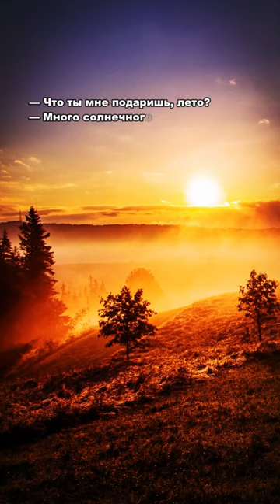Летнее стихотворение | Владимир Орлов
Здесь я публикую красивые видео с произведениями разных авторов 💖